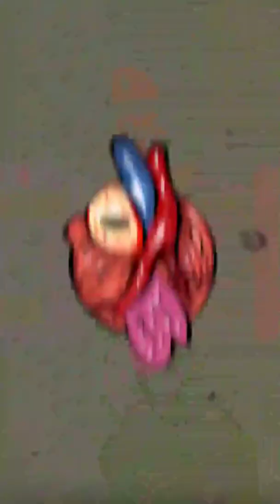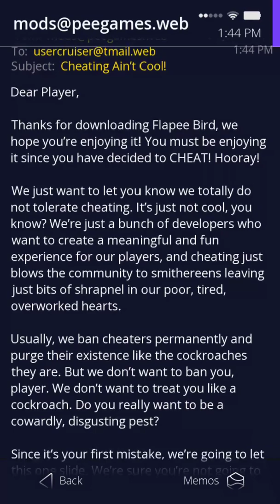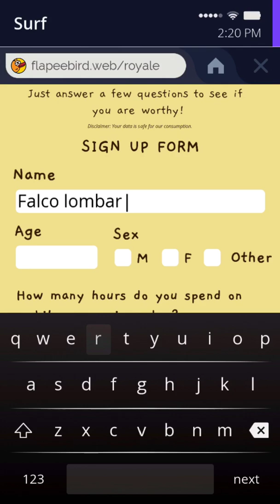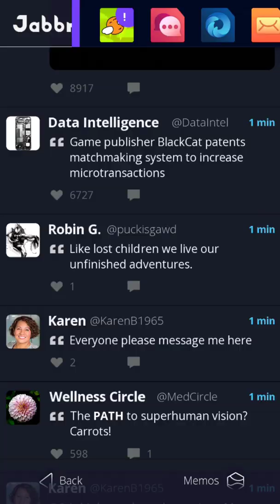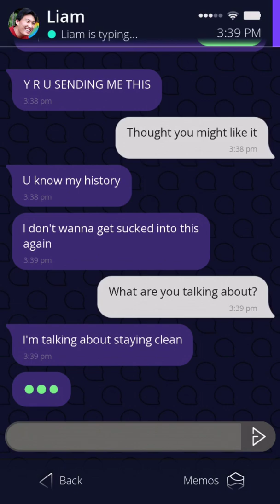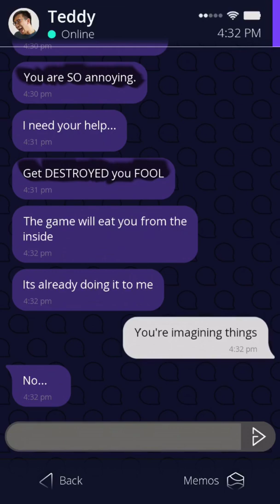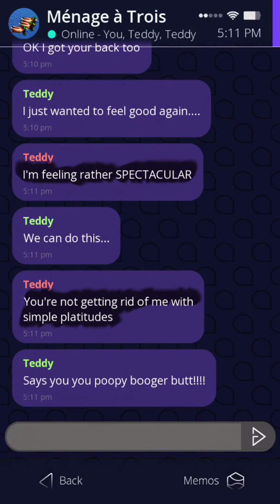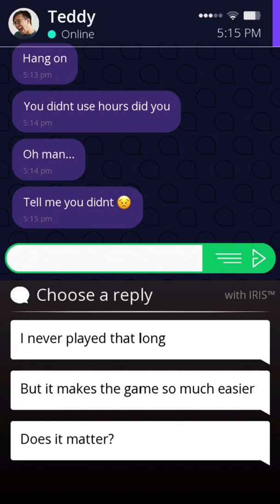Simulacra Pipe Dreams | Gameplay/Ending #3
I felt bad for doing this ending but the last one is next.